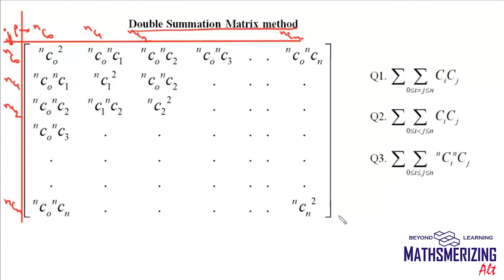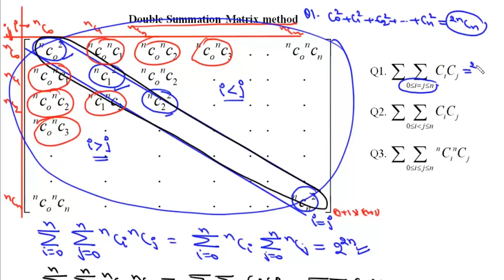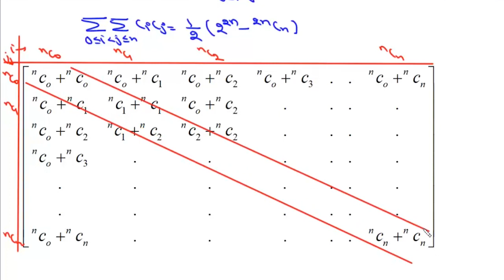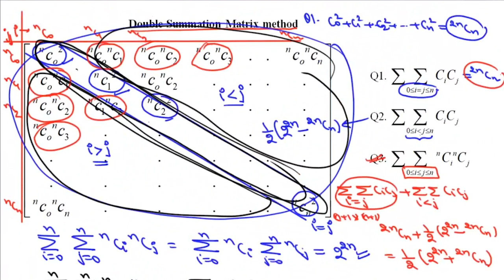Math Short(cut)s | Double summation | Matrix method | 5 solved examples